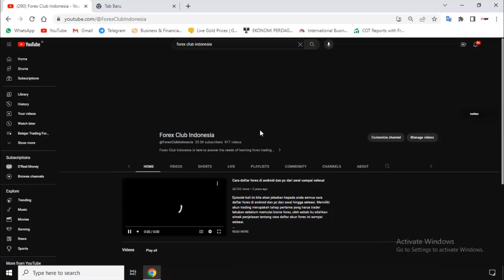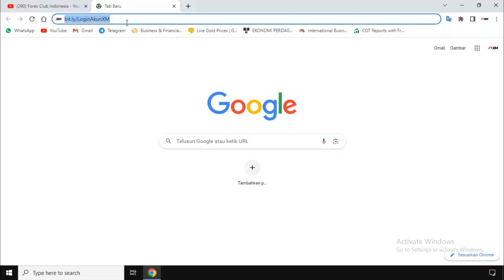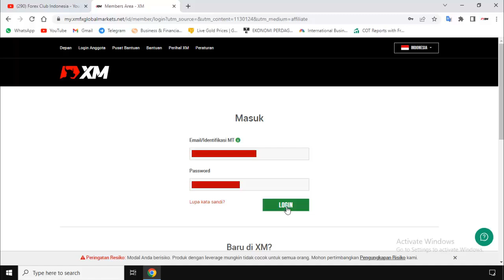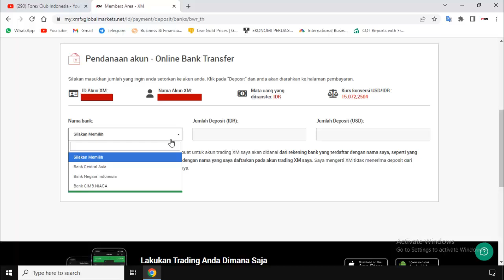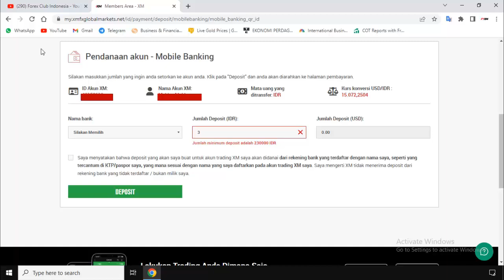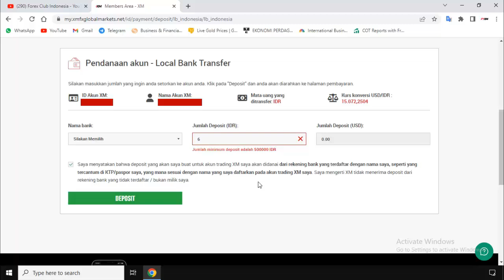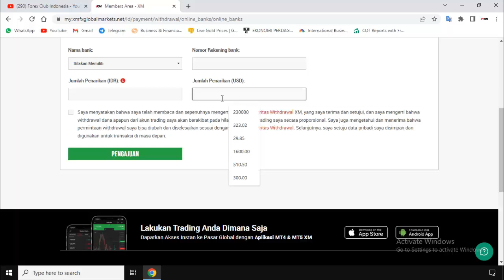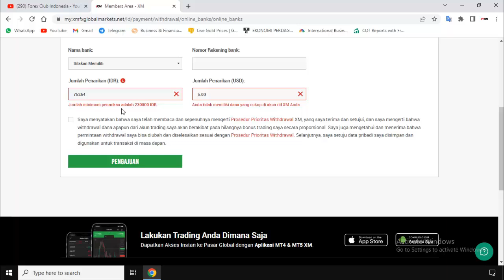Metode Deposit dan Withdraw di Broker XM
Berikut ini metode deposit dan withdraw di broker xm yang harus kalian ketahui. Kami yakin masih banyak sekali trader pemula yang baru daftar akun xm, belum tahu metode deposit dan withraw apa saja yang ada di broker xm. Oleh sebab itu silahkan kalian simak penjelasan tentang metode wd dan deposit di broker xm ini dari awal hingga selesai, agar kalian semua tahu metode wd dan deposit apa saja yang tersedia di broker xm.

XM adalah broker forex terpercaya dengan peringkat nomor satu secara global berdarkan wikifx, oleh karena itu jika masih ada orang yang mengatakan broker xm penipu jangan sampai kalian percaya. Salah satu layanan terbaik yang broker xm berikan kepada trader ialah kecepatan dalam melakukan deposit dan withdraw.

Ada banyak metode deposit di broker xm yang bisa kalian gunakan, diantara metode deposit di xm yang bisa kita gunakan yaitu :
1. Lokal bank transfer
2. Mobile banking atau Qrish
3. Debit dan Credit card
4. E-wallet seperti Netteler, FasPay, Skrill dan Perfect Money
5. Cryptocurrency
5. Google Pay

Adapun metode withdraw yang bisa kalian gunakan di broker ada banyak sekali, diantara metode wd yang bisa kita gunakan di broker xm yaitu :
1. Lokal Bank transfer
2. Skrill
3. Netteler
4. Perfect Money
5. FasaPay

Simak penjelasan lengkap tentang metode deposit dan wd di broker xm ini dari awal hingga selesai, agar kalian semua tahu cara deposit dan wd di xm. Jika ada hal yang belum dipahami dari pembahasan tentang cara wd di broker xm dan cara deposit di xm ini, silahkan tulis pertanyaan kalian pada kolom komentar di bawah. Kami ucapkan terima kasih banyak kepada kalian semua yang telah menyimak pembahasan tentang metode deposit dan withdraw xm ini, semoga sekarang kalian semua sudah tahu cara deposit dan wd di broker xm.